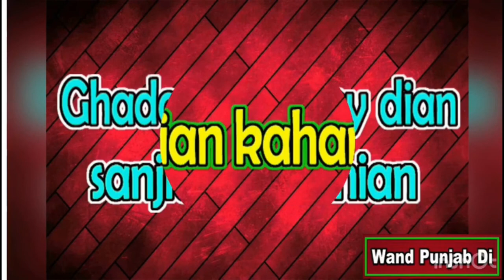PARTiTION story. Pain full 1947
by​​​​​ team wand punjab di 1947
teshil qila dedar singh
pain​​​ full story 1947
zila​​ gujranwala